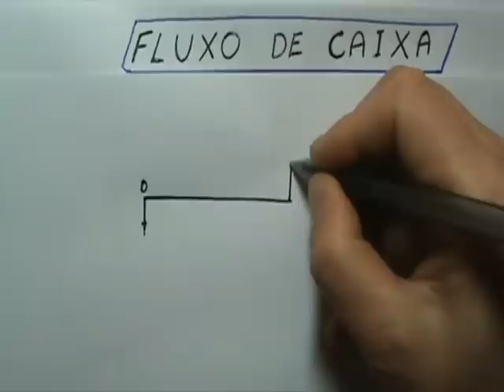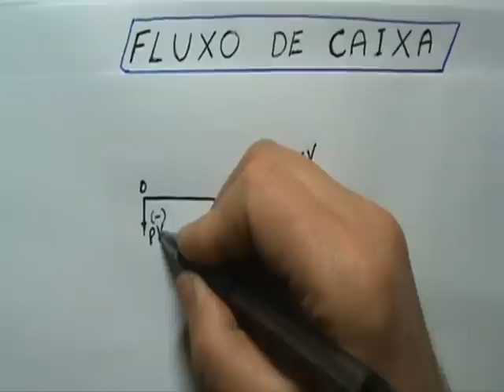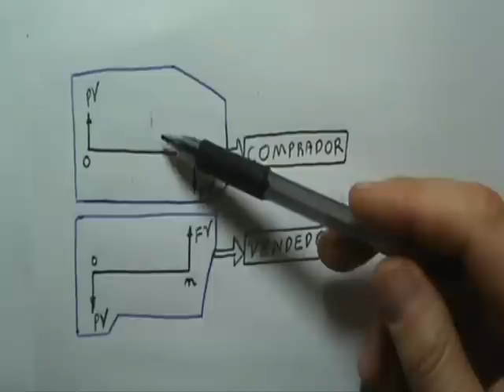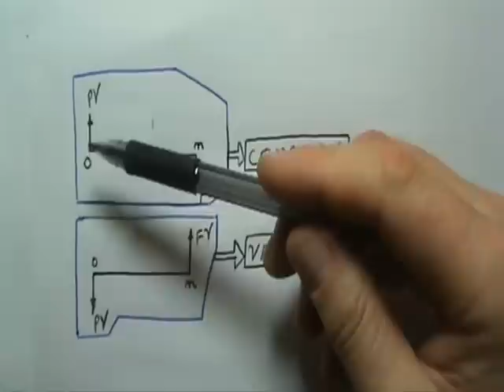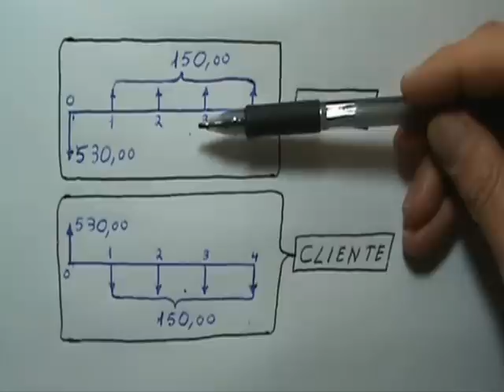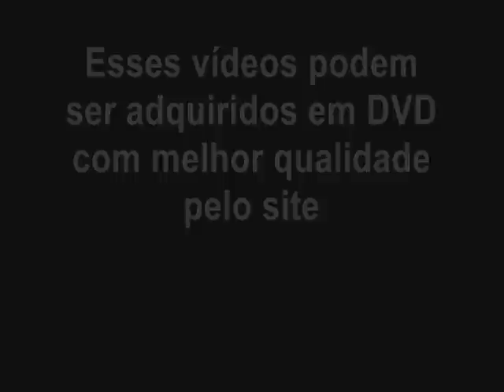Grings - Fluxo de caixa pelo Professor Grings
CONTEÚDO: Setas para baixo: representa saída de recursos
no tempo (0:41)

- Setas para cima: representa entrada de recursos
no tempo (0:49)

- O que é o fluxo de caixa ?
É uma representação gráfica de uma determinada situação financeira onde está ilustrado a saída e entrada de recursos mensuráveis, que pode ser medido através de valores monetários.
no tempo (1:04)

- Exemplo: empréstimo tomado do banco
no tempo (1:22)

- Representação do fluxo de Caixa: Comprador X Vendedor
Análise de uma situação de compra e venda de mercadoria
no tempo (1:53)

- Representação de 2 fluxos de Caixa: Banco X Cliente
O primeiro fluxo de caixa representa o ponto de vista do banco, quando tomo um empréstimo e outro fluxo de caixa do cliente
no tempo (3:32)

- Representação do fluxo de Caixa: Loja X Cliente
Uma venda de mercadoria está ilustrado o fluxo de caixa do ponto de vista do lojista e do cliente
no tempo (5:57)